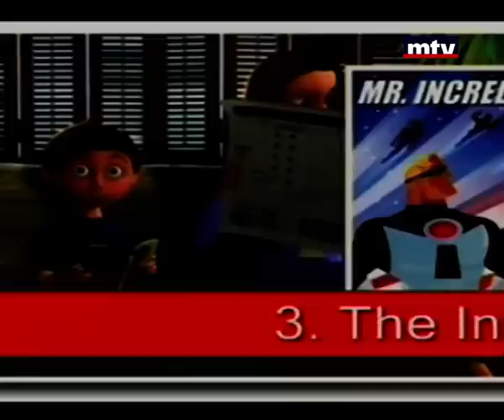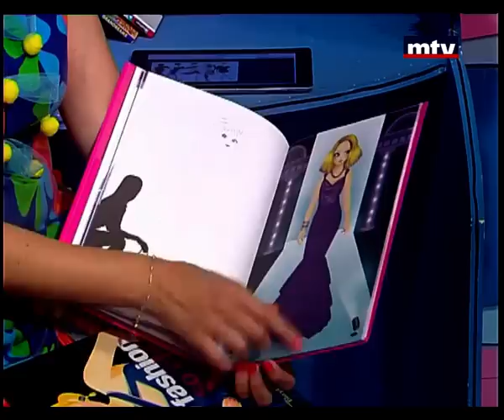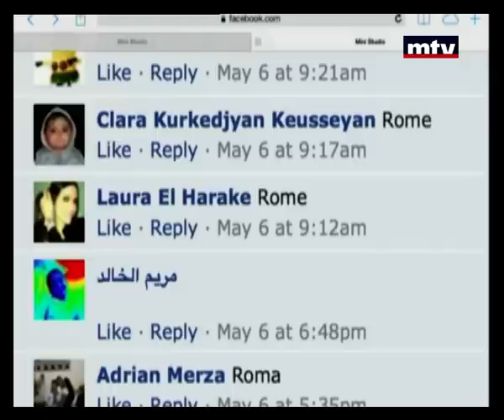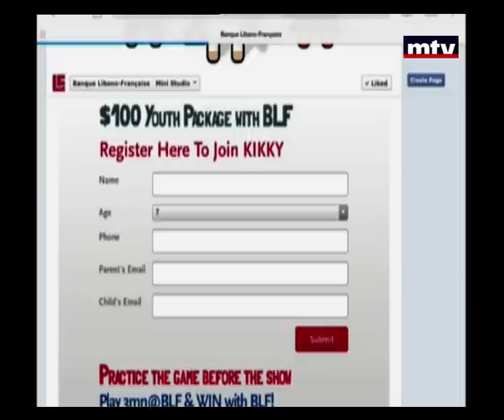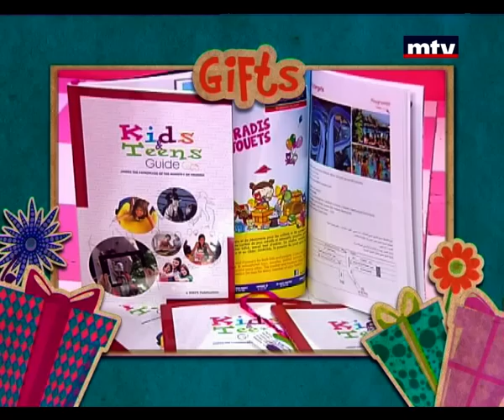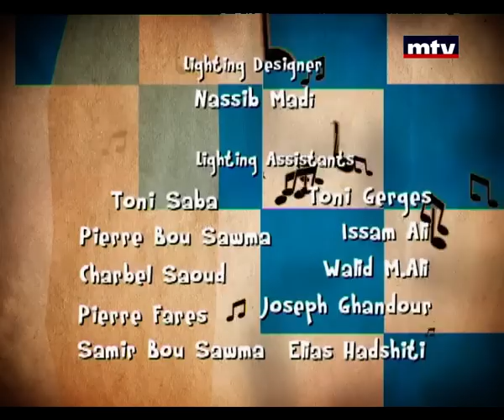Mini Studio - 01/08/2014